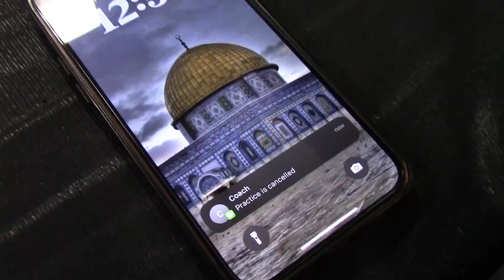"Wacky Weather" - Intro to TV & Film Per. 2